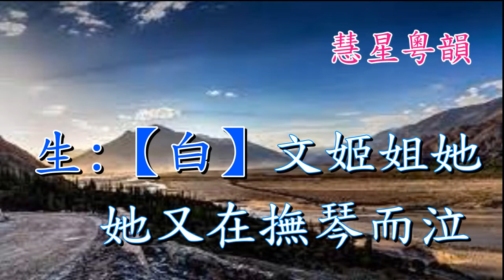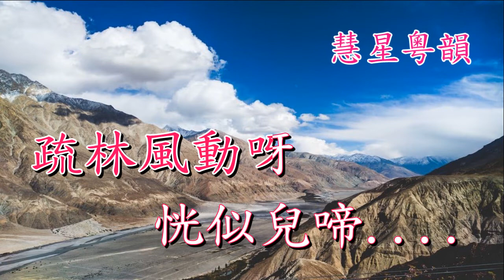文姬別恨寄瑤琴 梁漢威 陳慧思 撰曲 陳錦榮